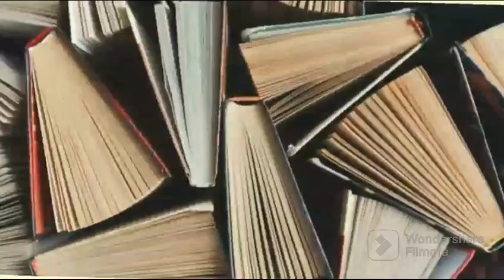गुरुजी- शरतचंद्र चट्टोपाध्याय। Sharatchandra Chattopadhyay @KathaSagar2.0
कहानी पसंद आये तो अपने विचार मुझसे comments के रूप में साझा अवश्य कीजियेगा और इसे अपने दोस्तों और जानकारों में शेयर भी कीजियेगा।

आशा करती हूँ आपको इस कहानी का वाचन पसंद ज़रूर आएगा। मुझे अपने comments के द्वारा बताइयेगा ज़रूर की आपकी इस कहानी के बारे में क्या राय है।

Manju